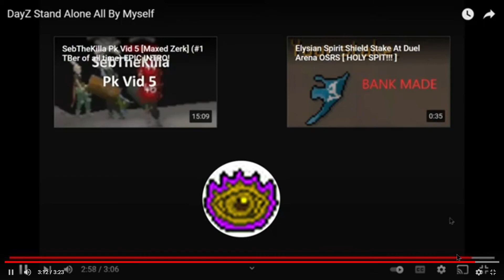[FAIRUSE!] DayZ StandAlone I dont want to be all by myself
This is Fairuse!This is Fairuse!!!THIS